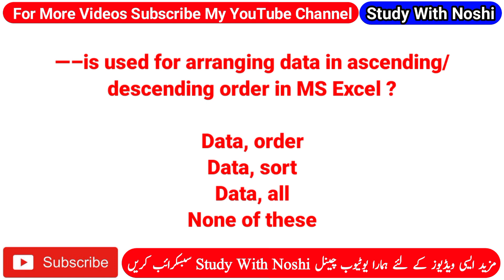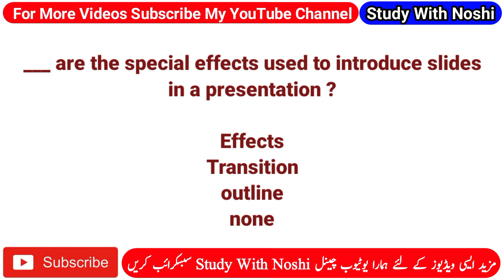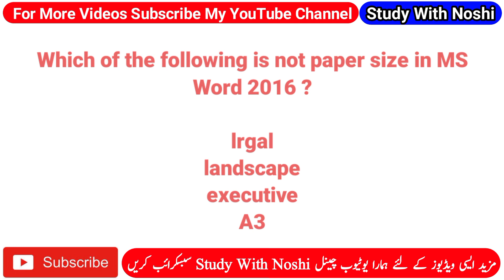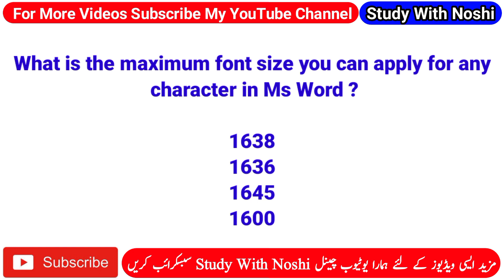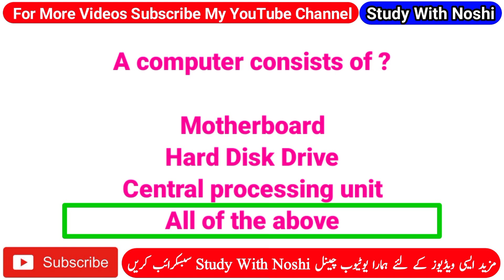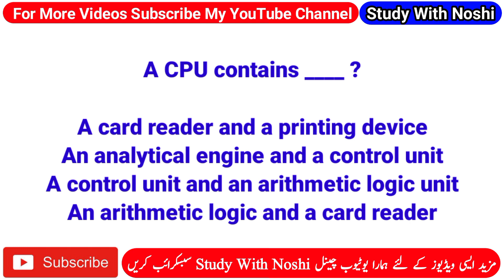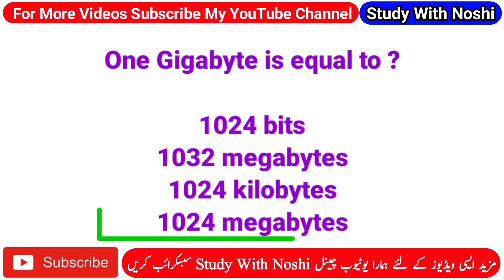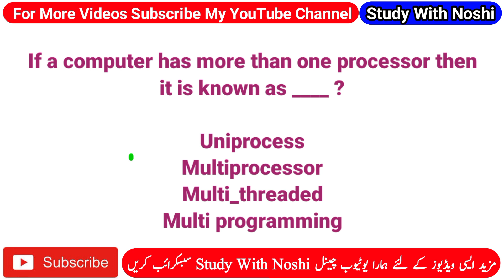Most Important Computer MCQs For SST SPSC Preparation | SST Science Catagory Mcqs | SST HST SPSC Job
SST Secondary School Teacher
Subject specialist bps 17
subject specialist Preparation
sst preparation
sst computer